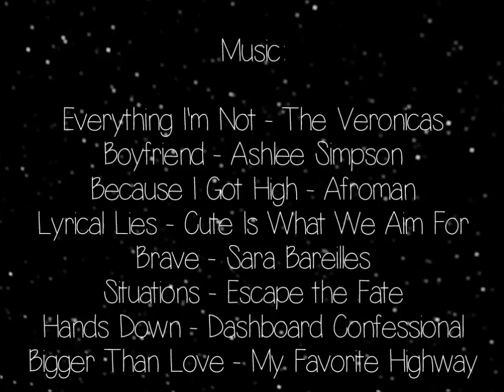Flowers for Chelsea (The Sims 3)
Try looking at the video here if you can't watch;

Thought I should throw it back a bit with blogging and copyright music! Let's just hope this doesn't get blocked :x

I had originally built this house for a series I was going to do that was based off my books, but I never did it for some strange reason.

So I just decided to throw together a little story for you! If you read my books, you'd know who Ava is and the story behind that.

I love making short little episodes like this because it only took me like, two days and the story line is very simple.

If you would like more videos like this, just let me know! If I make more, I'll be able to elaborate on more of the story.

Newest book!

All books!